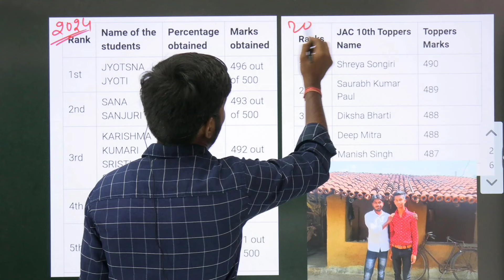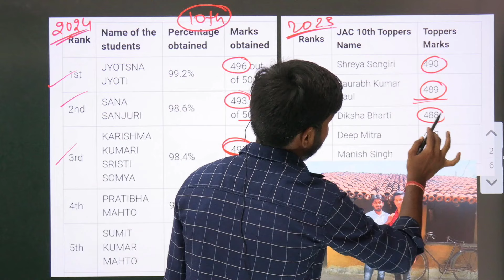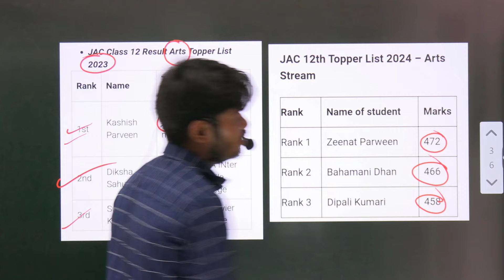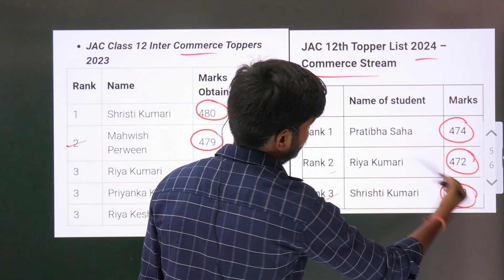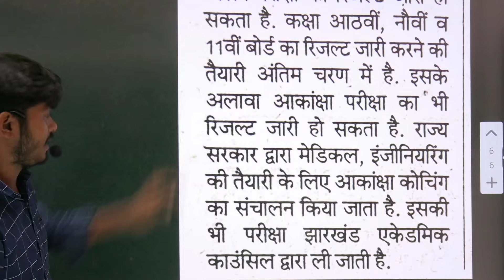Class 8,9,11 Result जल्दी देखो आ गया नोटिस | Class 11 Result 2024 | Jac Result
how to check jac board result 2024
jac news today
jac board result 2024 kab aayega
jac board result 2024 kaise check kare
jac board result 2024 news today jac board result 2024 kab aayega
class 9 ka result kaise cheek kare
jac 11th result 2024 jac 11th result 2024
class 11 ka result kaise cheek kare